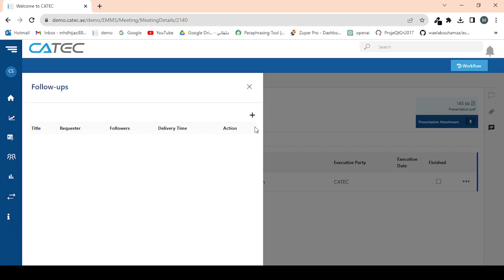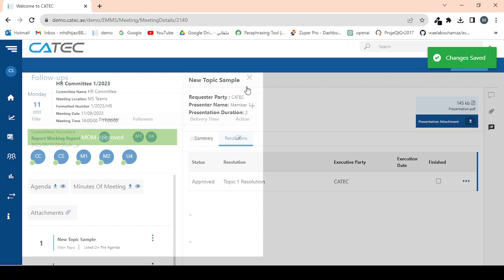How To Add New Follow Up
QARAR v8 | Meeting Management System
Add New Follow Up